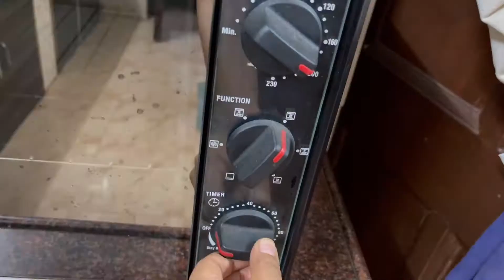Simple Chocolate cake recipe with chocolate frosting | Easy Chocolate Cake without stand mixer.